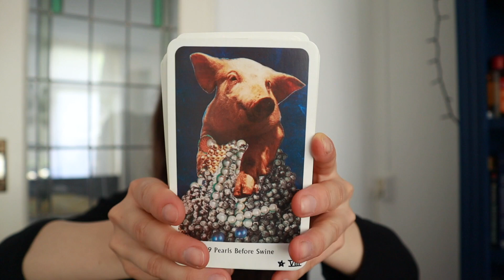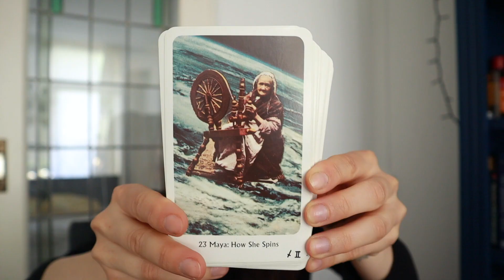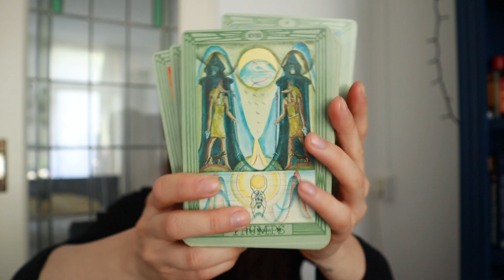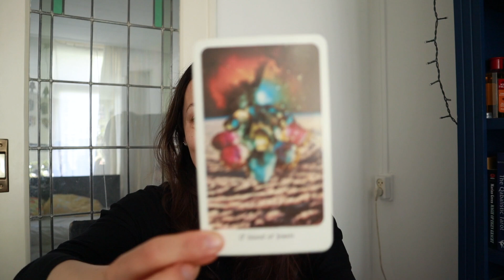Unasked For VR How Many Decks to Have | Tarot Shrink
I have a better Tarot practice with LESS DECKS. Who agrees? Let me know and enjoy these morning musings.

My name is Anna and I'm a Tarot reader from Amsterdam, I upload in English and in Dutch, sometimes in French.

xx - Anna